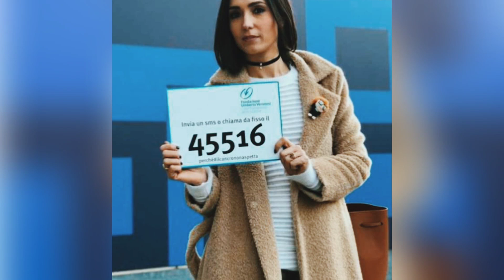Caterina Balivo, lo straziante appello: "Combattere il cancro con tutta la forza che... ”